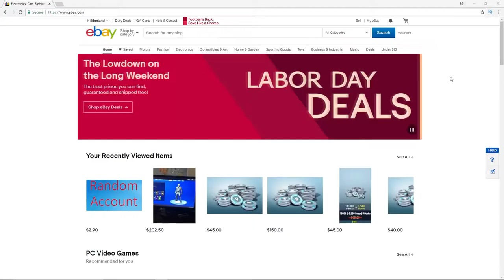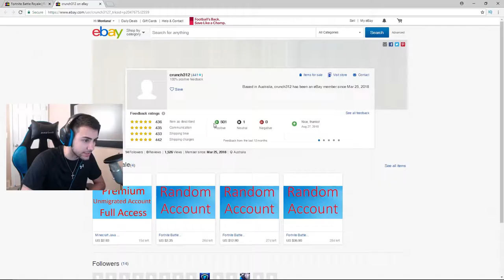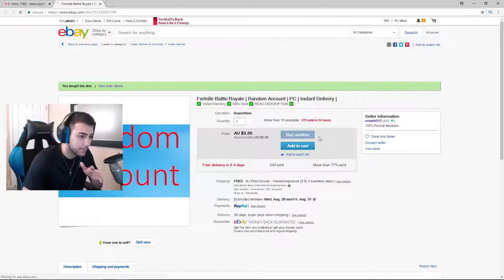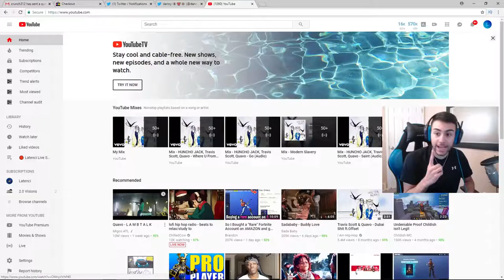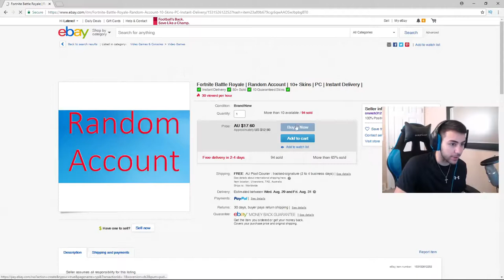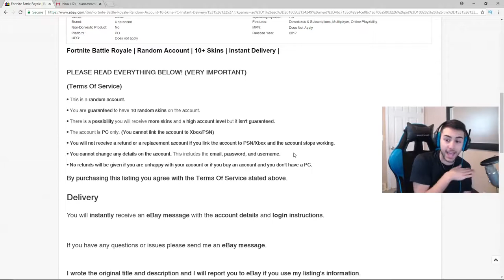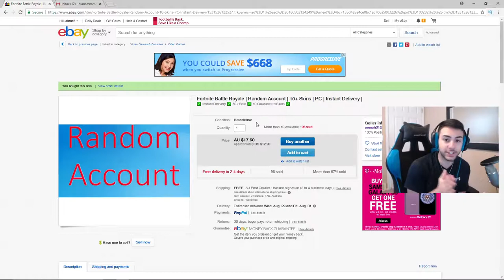So he got a Rare Fortnite Account for $2 and this happened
I do not promote account selling! Please DON’T buy accounts